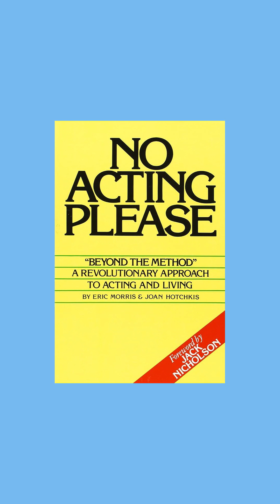Book Recommendations: Reecha Sharma